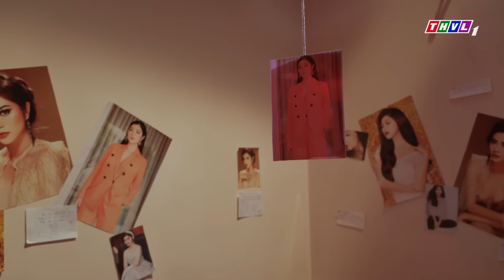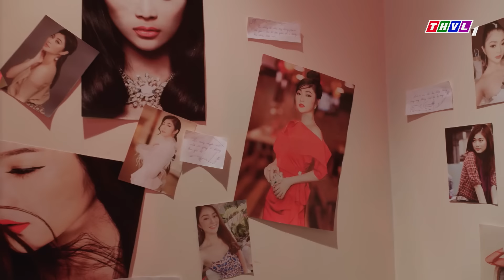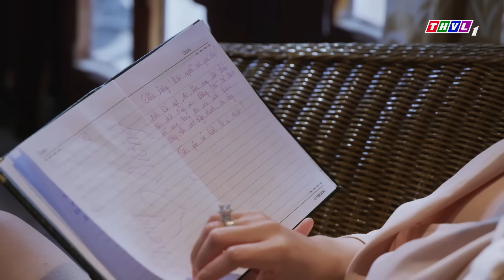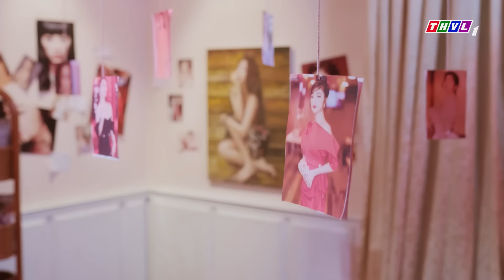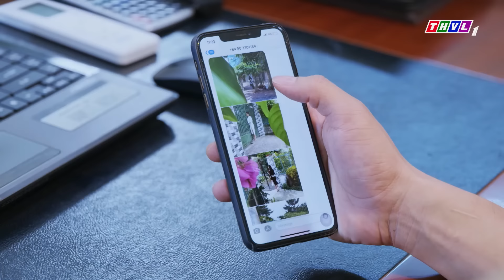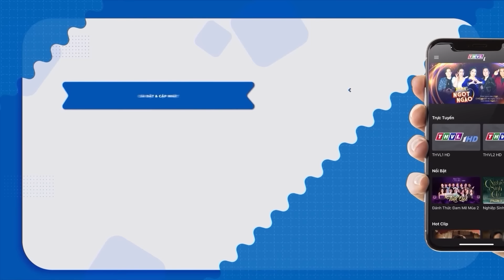NGHIỆP MẸ CON GÁNH | Phim Truyền Hình Việt Nam | Phim Truyện Việt Nam Hay Nhất | Phim Việt Nam 2024